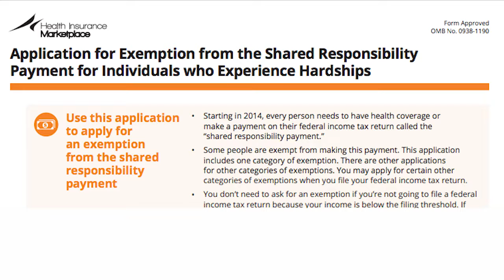Health Organizations Urge CMS to Reduce EHR Requirements